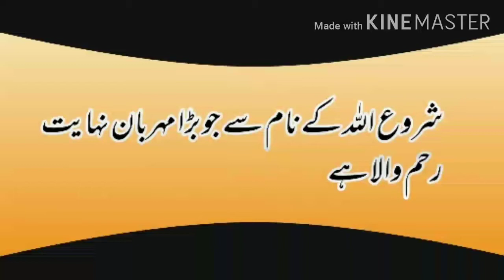Ankhoon Se DhokeyBaaz Ki Pehchan | Liar People | Eyes | Imam Ali ra | Daily Islamic Video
Ankhoon Se DhokeyBaaz Ki Pehchan
Liar People
Dhokebaaz
Eyes
Fraud People
Imam Ali as

سوتے ہوئے جو لوگ ڈر جاتے ہیں یا  پھر  رات کو جن لوگوں کو نیند نہیں آتی وہ میری اس ویڈیو کو لازمی دیکھیں انشاللہ اس کا حل مل جائے گا watch👇👇👇

روزانہ دوائی کھانے والے یا زیادہ دوا کھانے والے  اس ویڈیو کو لازمی دیکھیں ۔ بعد میں پچھتانا نہ پڑے 👇👇must watch  👇👇